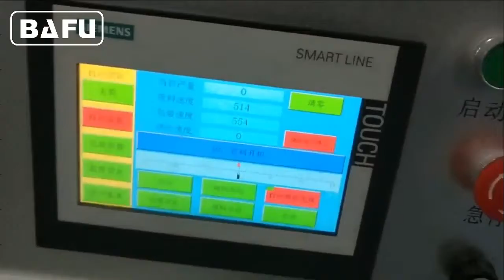Chocolate bar packaging in flow pack wrapper (HFFS),chocolate packaging machine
FWC350 high speed flow-pack machine with in-line feeder is applicable to automatic feeding and wrapping of small and medium sized products, like small confectionery, chocolate bar, cake, bread, biscuit, cookies. The machine will automatically arrange products into a single file before automatically feeding them into the wrapping section. The machine will wrap at 300-500 wraps per minute and will speed up and slow down to the speed of the production machines feeding it.